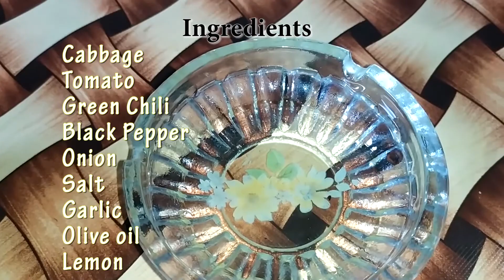Cabbage Salad - ගෝවා සලාදය Correct System Of Cooking | Prepare By Food With Best Life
Cabbage Salad Correct System Of Cooking | Prepare By Food With Best Life
Ingredients :
Cabbage
Tomato
Green Chili
Black Pepper
Onion
Salt
Garlic
Olive oil
Lemon